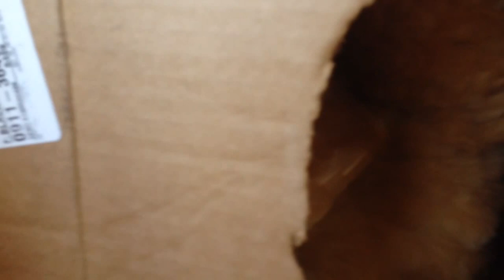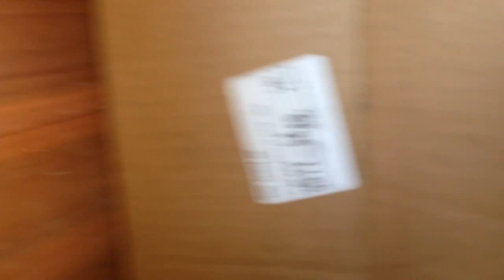Chicken making a nest!!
Register on our NEW SITE for full access!

JOIN US ON BOTH!!